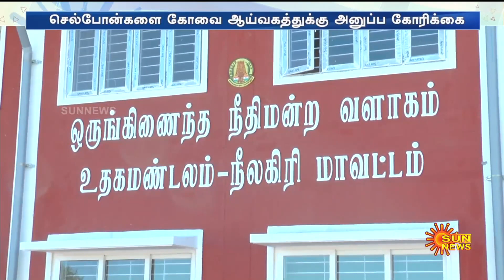Kodanad Estate Case | கோடநாடு கொள்ளை வழக்கு; CBCID மனு தாக்கல் | Sun News